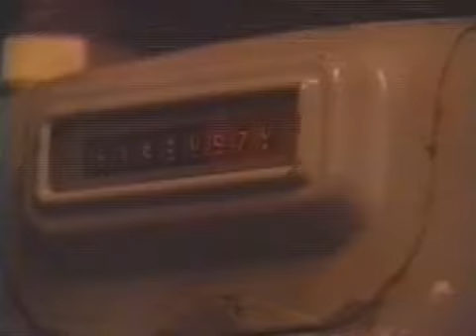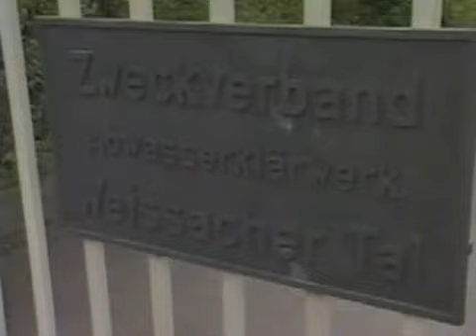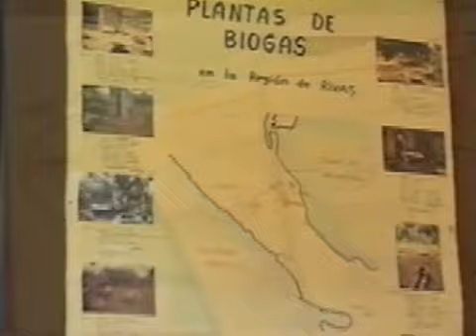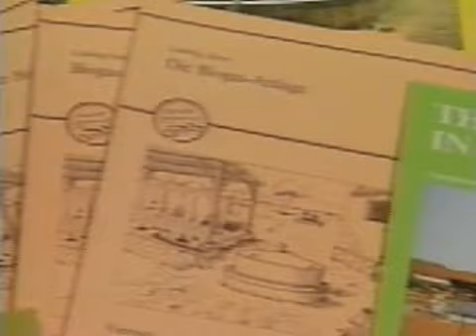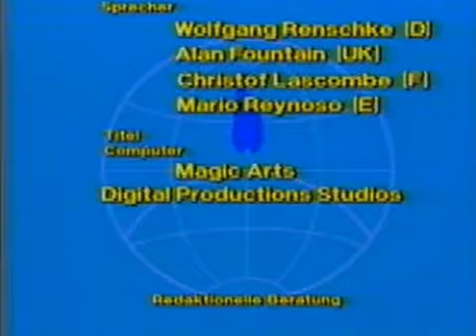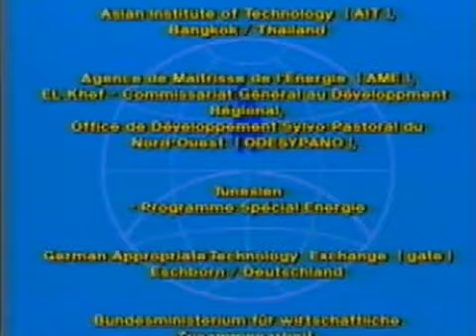Construcción de un biodigestor (Parte 5)